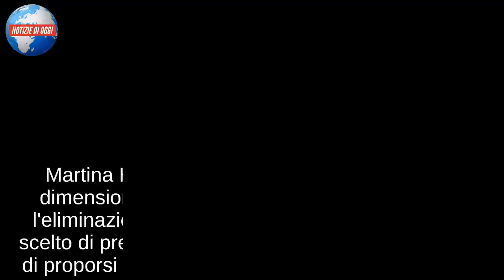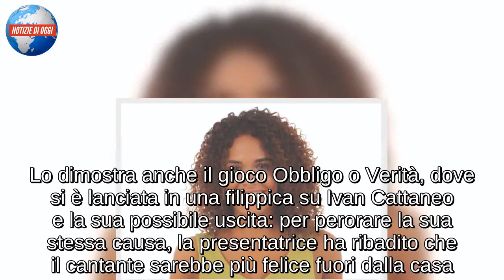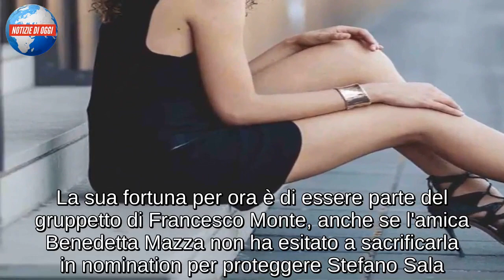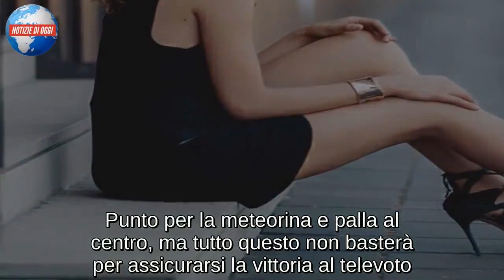Martina Hamdy sarà eliminata?/ la dura prova del primo televoto (Grande Fratello Vip)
Martina Hamdy ha finalmente trovato una sua dimensione al Grande Fratello Vip 3. Sentendo l'eliminazione sempre più vicina, la meteorina ha scelto di prendere posizione all'interno della Casa e di proporsi in un certo modo con il resto del gruppo. E' diventata così da attaccante a difensore, scegliendo anche di mettere in guardia Elia Fongaro sulla possibile battaglia in arrivo. Sempre tutto collegato alla battuta del modello su Taranto, che ha tanto scaldato l'ex tronista. Per Martina potrebbe essere usata come arma tagliente dagli altri per spingere Elia verso il limite, come a quanto pare sta accadendo. Superata la foga di dover parlare senza sosta, la Hamdy sta mostrando tutta la sua sincerità e forse anche una fetta di ingenuità. Sta indubbiamente facendo di tutto pe rimanere ancora in gioco, ma riflette forse un po' troppo poco su ciò che dice. Lo dimostra anche il gioco Obbligo o Verità, dove si è lanciata in una filippica su Ivan Cattaneo e la sua possibile uscita: per perorare la sua stessa causa, la presentatrice ha ribadito che il cantante sarebbe più felice fuori dalla casa.

Martina Hamdy, Grande Fratello Vip: il pubblico la punirà al primo televoto?
Il Grande Fratello Vip 2018 ci ha mostrato fino ad ora alcuni lati del carattere di Martina Hamdy. Forse fin troppo bambina per certi versi, incapace di notare negli altri quella malizia che le avrebbe potuto permettere di affrontare il gioco con maggior forza. Un vantaggio dal punto di vista della personalità ed in ambito di amicizia, ma del tutto sbagliato in un reality di questa portata. La sua fortuna per ora è di essere parte del gruppetto di Francesco Monte, anche se l'amica Benedetta Mazza non ha esitato a sacrificarla in nomination per proteggere Stefano Sala. Un bel colpo secco alle spalle da parte della showgirl, che fino a qualche istante prima sembrava quasi un'amica stretta della Hamdy. Quest'ultima invece ha smesso del tutto di raccontarsi e farsi conoscere dai telespettatori. Poche informazioni rilasciate nel tempo ed ancora tanti punti interrogativi da risolvere.

Il bacio con Giulia Salemi fa il giro del web
Scatenata Martina Hamdy nel gioco promosso dal Grande Fratello Vip 3: l'abbiamo vista baciare Giulia Salemi come risultato del pegno di Obbligo o Verità. Un bacio saffico che la Hamdy ha usato come dimostrazione per i concorrenti uomini: ecco come si muovono le labbra con una donna. Punto per la meteorina e palla al centro, ma tutto questo non basterà per assicurarsi la vittoria al televoto. L'anonimato vissuto fino ad adesso potrebbe comportare l'uscita immediata dal programma, anche se Ivan Cattaneo ed Elia Fongaro sono per ora i più contestati sui social. Va tenuta in considerazione infatti una fetta di pubblico che non interagisce online, ma che esprime il proprio voto al momento opportuno. La popolarità di Elia e Ivan potrebbero battere la Hamdy ad occhi chiusi: qualcuno ancora si chiede perché la ragazza sia considerata una vip.